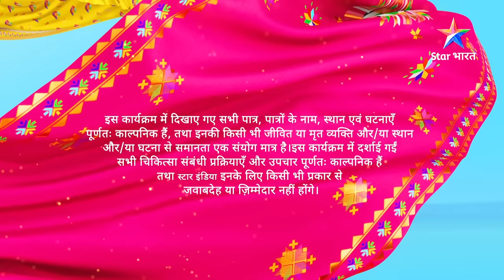Full Episode 565 | Dill Mill Gayye | Armaan-Riddhima Ki Mulaqaat | दिल मिल गए